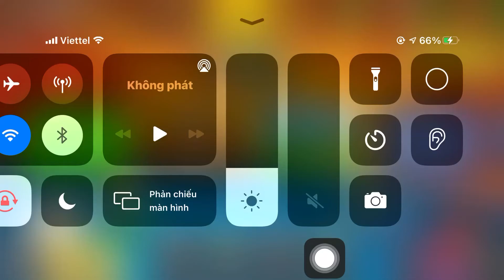Tôi Bida thằng rồi